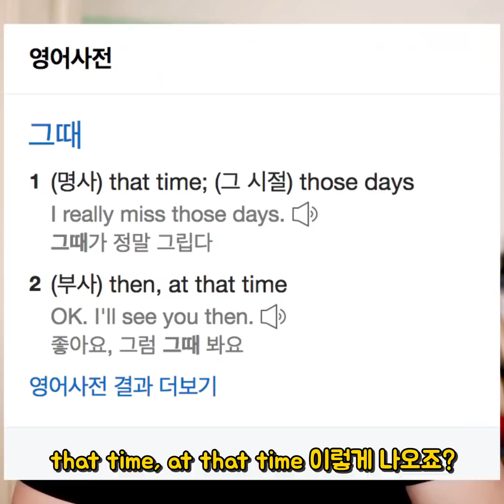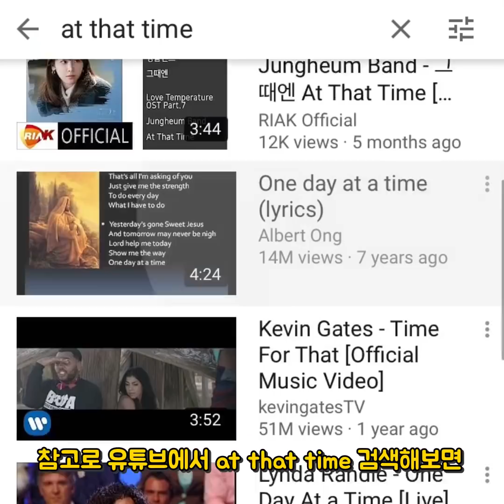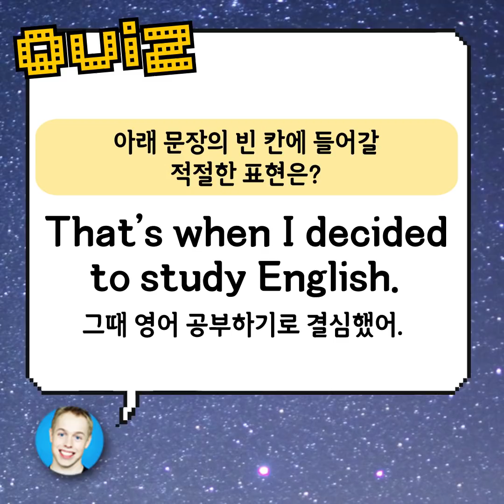'그때'를 영어로 at that time이라고 하세요?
여러 상황을 묘사할 때 마다 그때를 at that time이라고 하시나요?
무조건 at that time이라고 말해왔다면 오늘 영상을 확인해보세요!
더 자연스러운 표현으로 시간을 묘사할 수 있어요.

Free Music For Your Youtube Video

*추가 예문을 확인해보세요

🔥🔥That’s when...
One of my employees confessed to stealing from the company. (그 순간에)That’s when I decided to fire him.
I felt really bad after failing my English test. (그 순간에)That’s when I decided it was time to study abroad!
The child started to scream at everyone in the restaurant. (그 순간에) That’s when I decided it was time to leave.

🔥Back then...
I had a huge crush on her back then.
Life seemed easier back then.
Back then, we never locked our doors.

I had no idea what was going on at the time.
The situation didn’t seem so bad at the time.
Who were you with at the time?